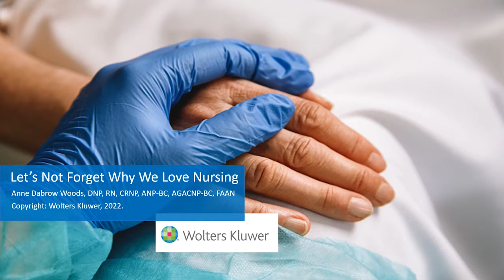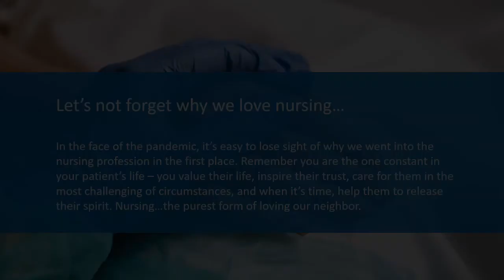Let's Not Forget Why We Love Nursing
Let’s face it, the last 2 years have been the most challenging for our profession and for all of healthcare. Anne Dabrow Woods, Chief Nurse of Wolters Kluwer, Health Learning, Research & Practice, speaks from the heart, answering the question, “Why do I love the nursing profession?”